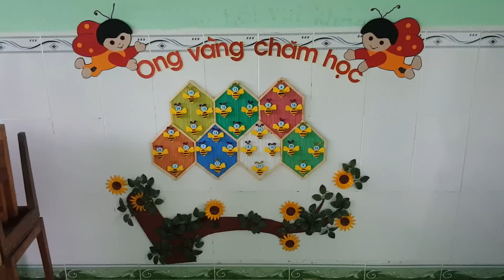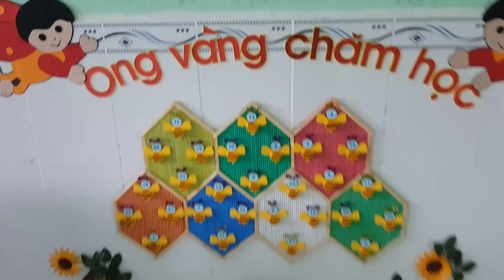Trang trí lớp học mầm non - góc bé ngoan/ góc cắm cờ - Ong vàng chăm học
Trang trí góc bé ngoan bằng nguyên vật liệu tái chế như nắp chai nhựa, ống hút, que kem, ...